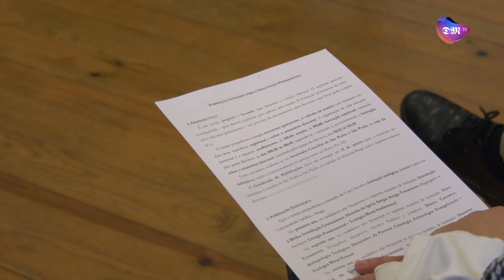Arquidiocese de Braga inicia formação de 11 candidatos ao Diaconado Permanente